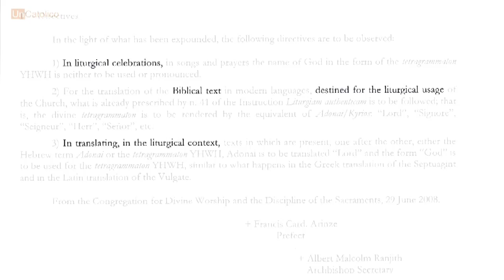¿Benedicto XVI mandó a sacar el nombre de Dios?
Este documento que se corresponde a una carta de la Congregación del Culto Divino a la Conferencia Episcopal de Estados Unidos. Descubra el contenido de esta carta y porque los Testigos de Jehová suelen referirse a ella.